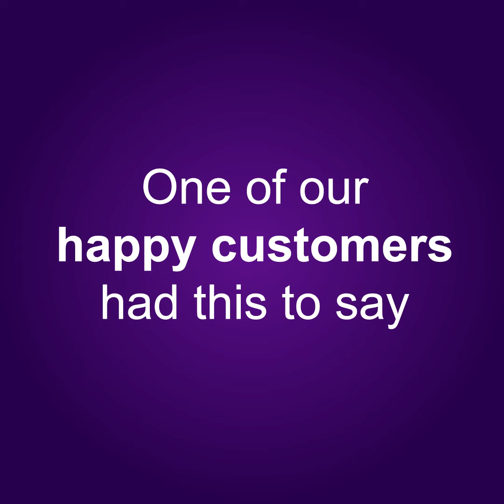iMas Insurance Brokers Testimonial Videos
iMas Insurance Brokers offers excellent service because we are your caring insurance partner. Check out what our happy clients have to say about us. Thank you for trusting us 🙂 Click here for a quote FSP47563.